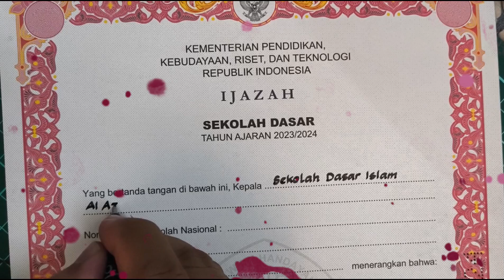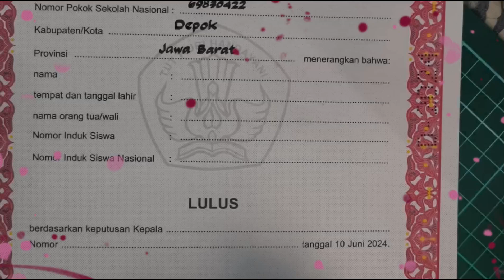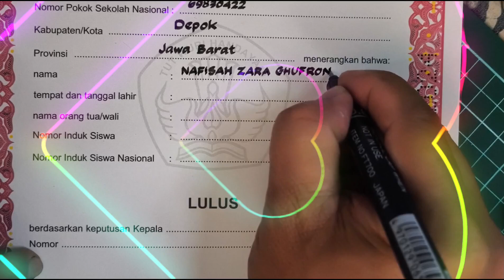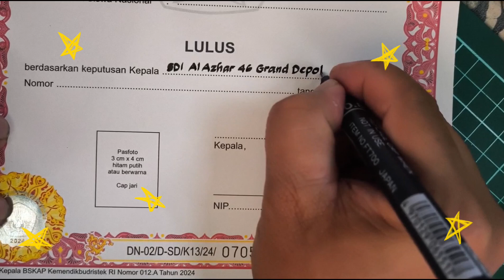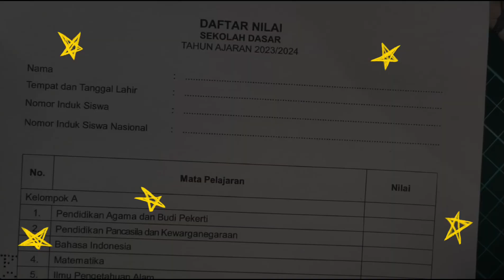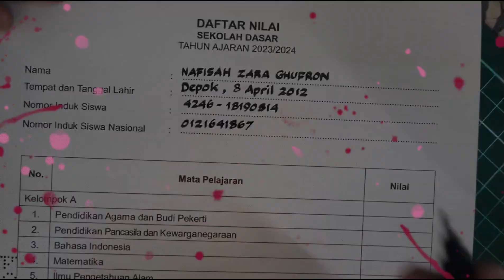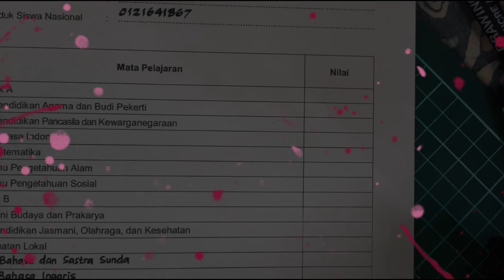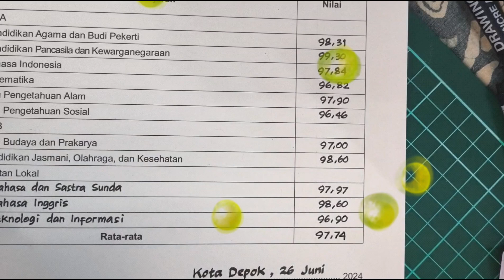Tutorial Menulis Ijazah SD 2024